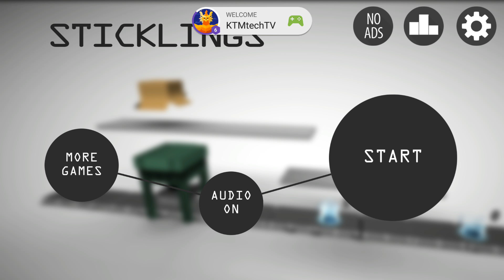Best Android Games October 2016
These are the must play android games for the month of October 2016.

1. BOMBER FRIENDS

2. CRITICAL OPS

3. STICKLINGS

4. TOMB HEROES

5. VERTIGO RACING

This is KTMTECHTV

MY GEAR :
1) Camera : PRIMARY : LUMIX G7, SECONDARY :  SONY RX mark 3.
2) Tripod : VICTORY 3001 with VELBON PH-368 fluid head.
3) Microphone : Blue Snowball.
4) Slider : OPTEKA GLD-300 33"
5) Editing Software : ADOBE PREMIER PRO , WONDERSHARE FILMORA